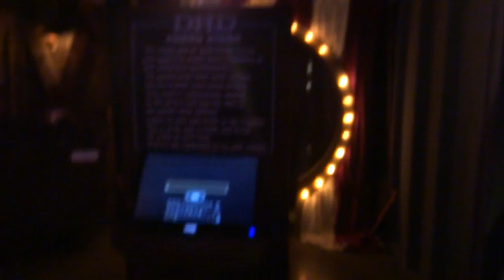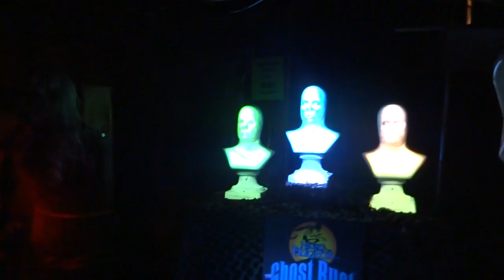Transworld Haunt Show 2014 Darkzone Walk-Through Part 3